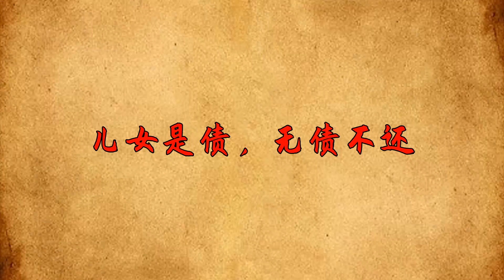「夫婦本是前緣，兒女原是宿債」，聽聽高僧怎麼講？你了解嗎【國學天地】国学文化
在這人世間有著千種萬種的夫妻關系，在生活裏的挫折和是非也包括在其中；而血緣關系最為濃密的親子關系，也是需要雙方仔細傾心呵護的。在我們的身邊，總會聽見一些女性在抱怨他們自己的丈夫，有的女生抱怨自己的丈夫不講衛生、懶惰等等，總是因為一些小事情而使整個家庭的氛圍非常的凝重。當然，有一些男性就會抱怨他們的妻子脾氣非常暴躁，而且還啰嗦。盡管她們之間總是抱怨和嫌棄，但在她們共同面對孩子的時候，他們又能夠一起盡心盡力的給這個孩子創造一個更好的家庭條件。在佛教當中，說一個家庭充滿著幸福感，那麽這個家庭的人也會充滿著福報和功德。因為在佛教裏，家庭是每一個人的人生當中最重要的場所，並且也是一個人福氣的最基本來源。都說"夫婦本是前緣，兒女原是宿債"，那麽讓我們一起來聽聽修佛的人怎麽說？国学文化 俗语 夫妻 家庭生活 請注意，本影片是專注於講解社會新聞和奇聞異事，完全符合YouTube社群準則。